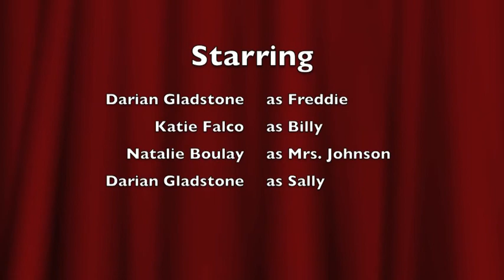Aphasia & Language Lateralization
A puppet show explaining aphasia and how language is lateralized in the brain.